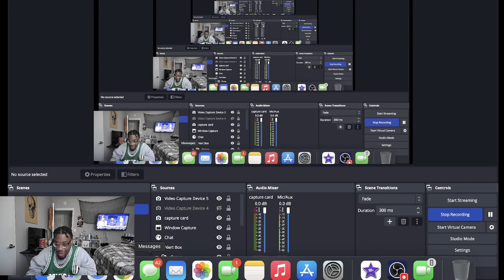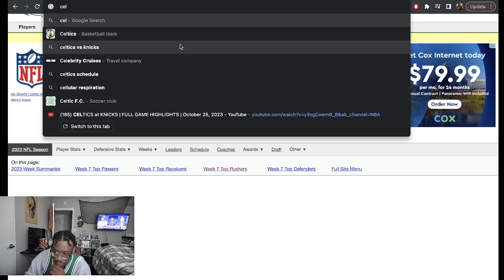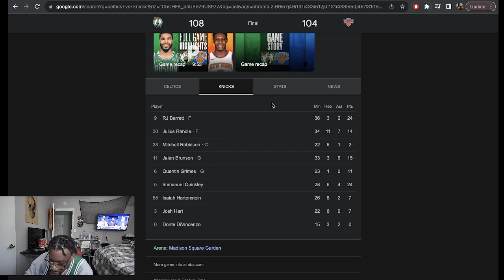FIRST GAME OF THE SEASON. LETS GOOOO | Boston Celtics Vs New York Knicks Full game highlights